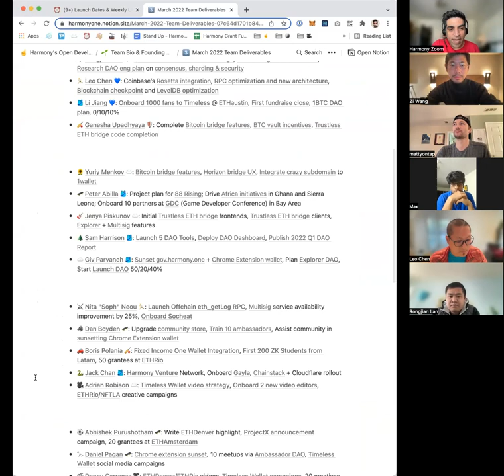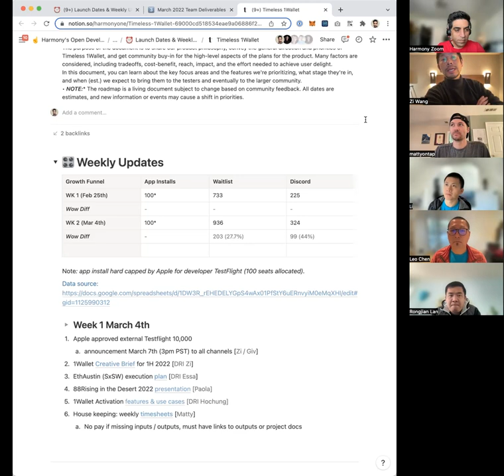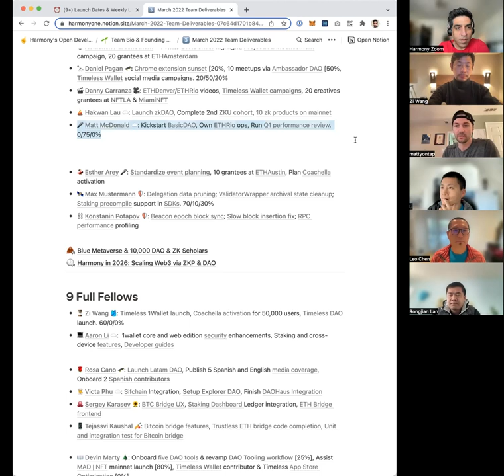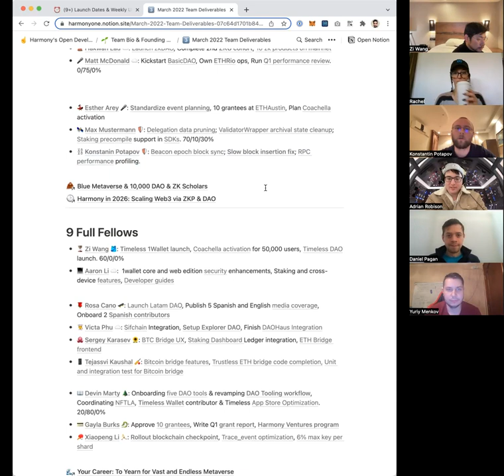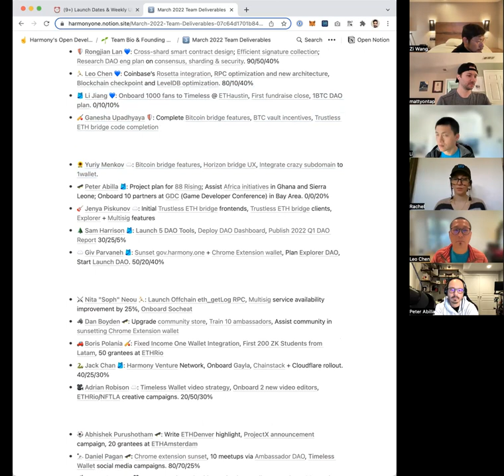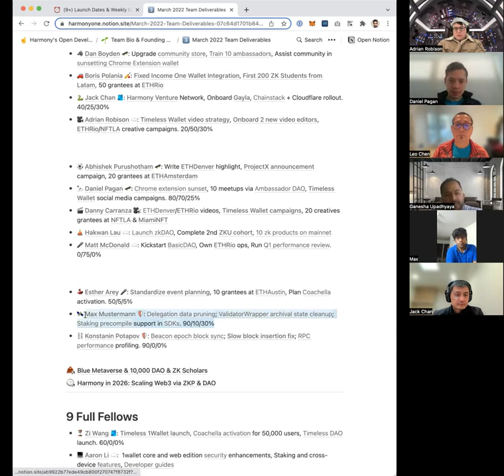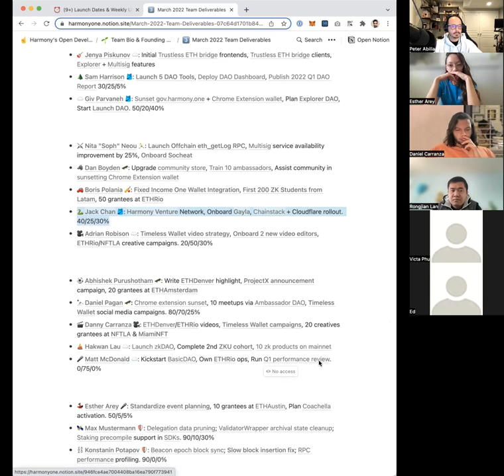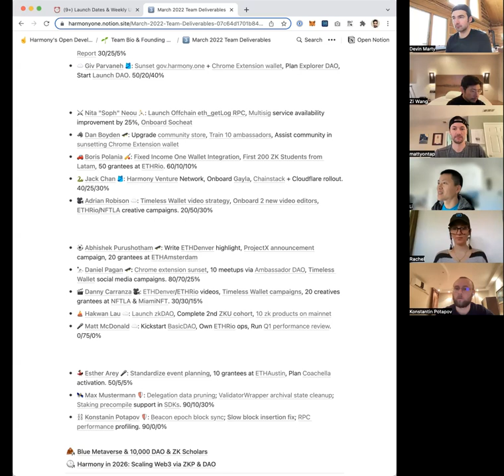Harmony All Hands Meeting, March 7th, 2022